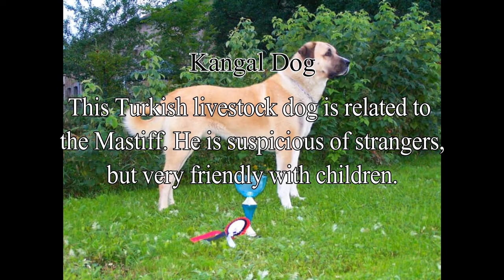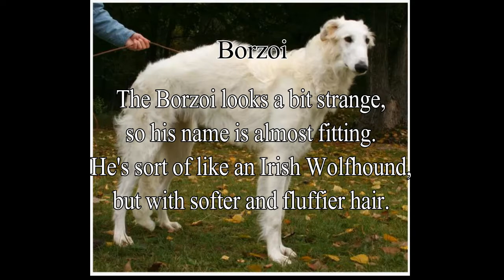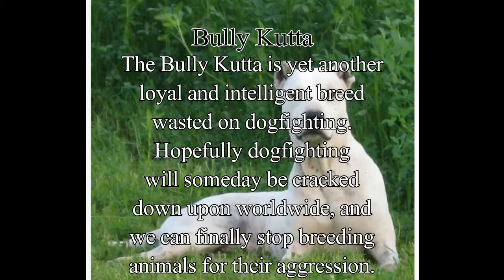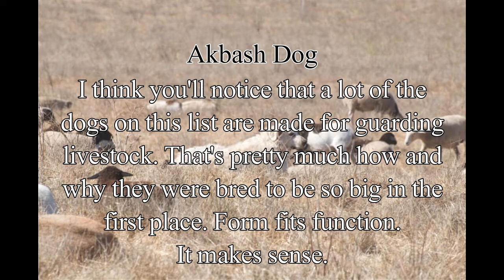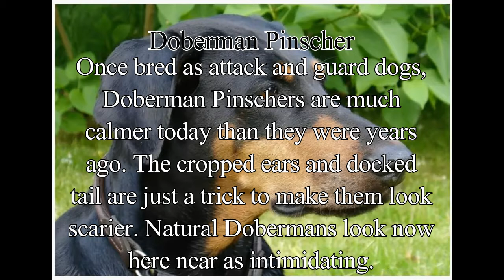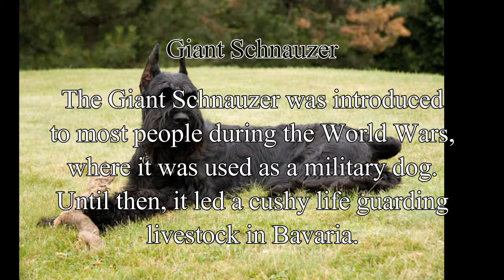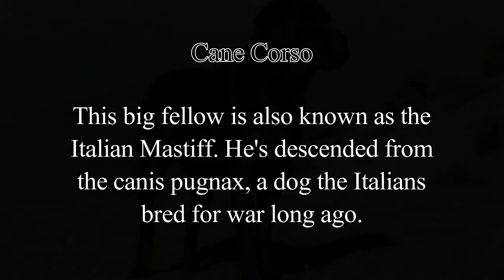Amazing Biggest Dog In The World! World Biggest Dog.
In here we are talking about the world biggest dog what is look to like guard and amazing pit bull the grate dane, giant dog pet that's just lovable.